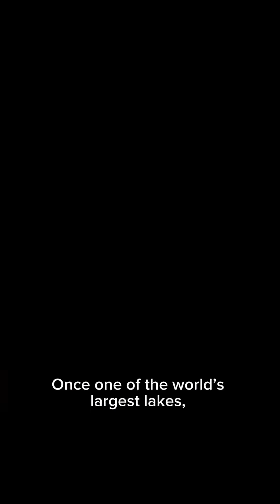How the Aral Sea Disappeared in Just Decades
Once one of the world’s largest lakes, the Aral Sea nearly vanished within a few decades due to human intervention. This short video explains how river diversions for irrigation led to the collapse of fishing communities, toxic dust storms, and one of the worst environmental disasters in history. A powerful reminder of how human choices can permanently reshape our planet.